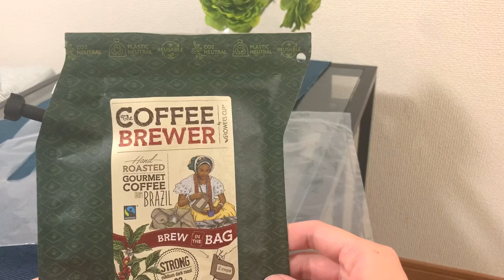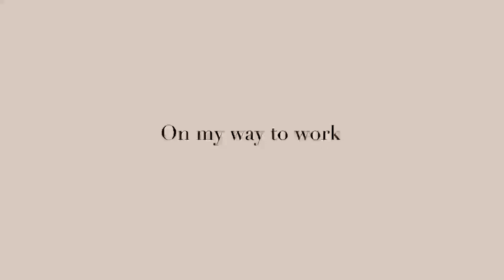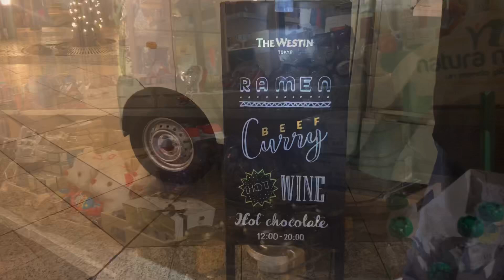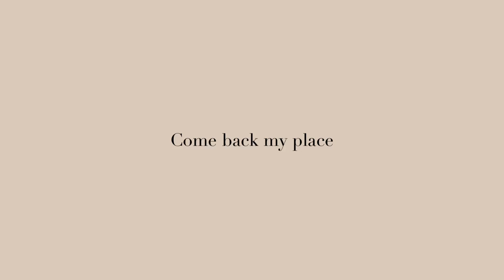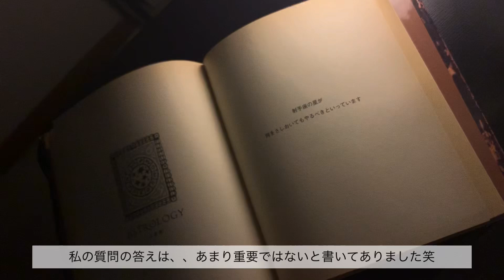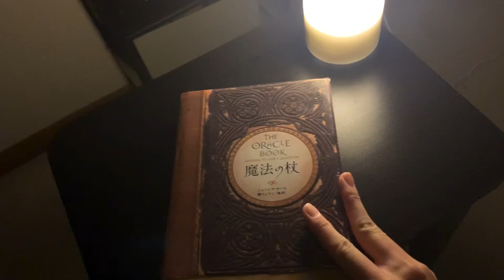【vlog 】一人暮らしOLの平日ルーティン/仕事帰りに中華料理と恵比寿ガーデンプレイスを散歩/クリスマスマーケット/Namiのくらし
都内で一人暮らしをしているOLの日常をまとめています☺︎

今回は

平日のモーニングルーティン
仕事帰りにご飯
恵比寿ガーデンプレイスのクリスマスマーケットでお買い物
をまとめました👀

ご感想やアドバイスなど、どんなことでもお気軽にコメントいただけると嬉しいです！💕
モチベーションが上がります！🥰

⛅Namiのくらし🌈
東京はたくさんのキラキラと刺激があふれているけど
自分らしくマイペースに生きていこう！
なにか特技があるわけでもない、特別なことをしているわけでもない、
そんな、なんでもない日常を綴っているvlogです☺